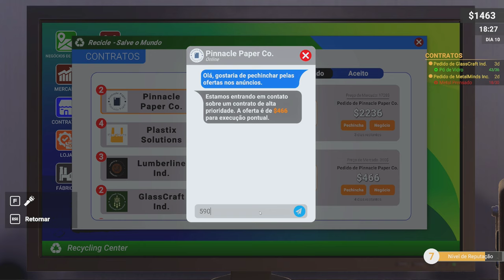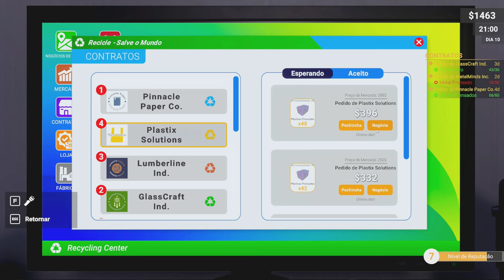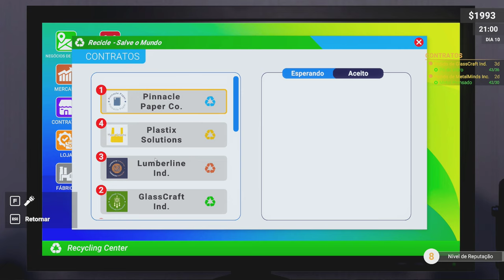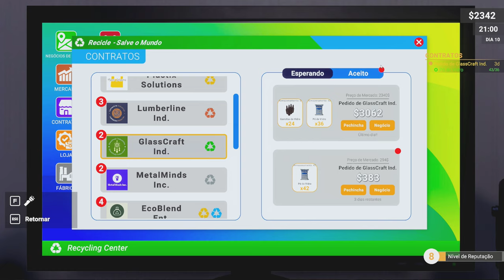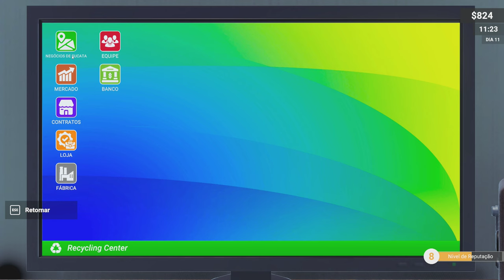Um BOM Guia para Iniciantes no Recycling Center Simulator!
Nesse vídeo você encontrará gameplay  do jogo Recycling Center Simulator, onde passo um guia para iniciantes explicando a dinâmica de gerenciar um centro de reciclagem e  as estratégias, dou dicas de como gerenciar um centro de reciclagem.

Recycling Center Simulator gameplay pt br
Recycling Center Simulator gameplay
Recycling Center Simulator vale a pena?
Recycling Center Simulator guia iniciante